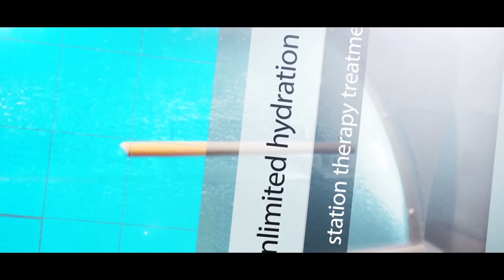GLO SUN SPA - Affordable Luxury Spa